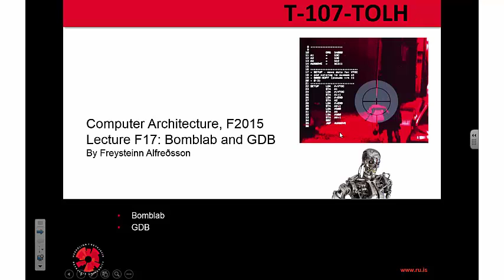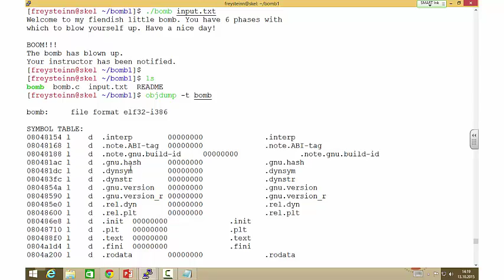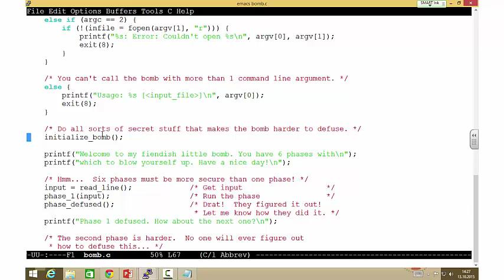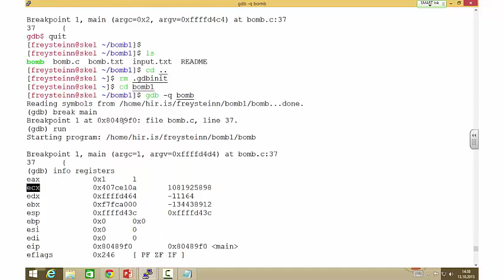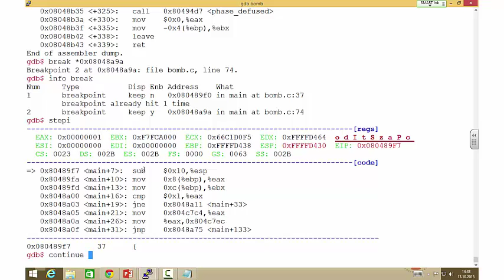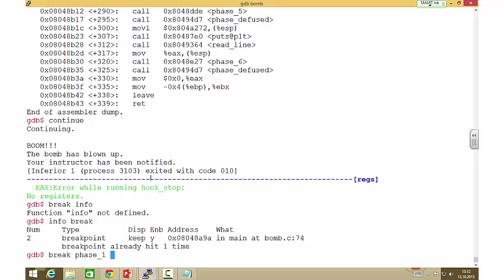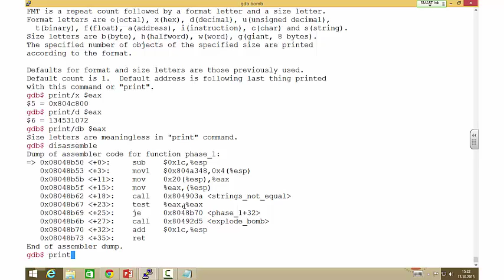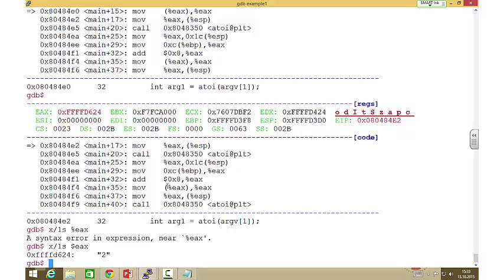Tölvuhögun 2015 - F17 Bomblab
In this lecture we will be going to introduce the second and last lab assignment in this course, Bomblab.
This is a lab where you have to disarm a bomb by reverse engineering a binary program that has been left in your home directory on Skel.